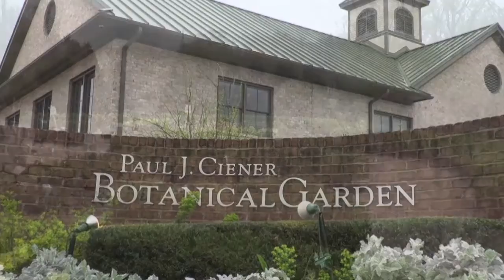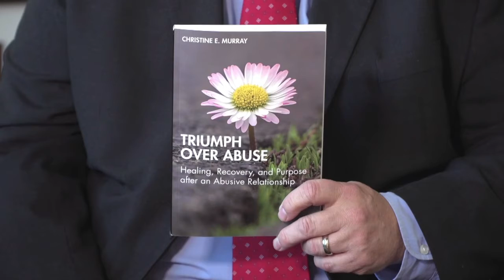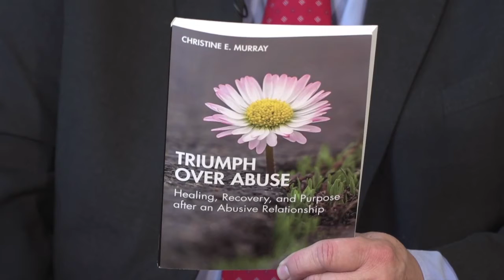Triad Today edition for March 6 / 7, 2021